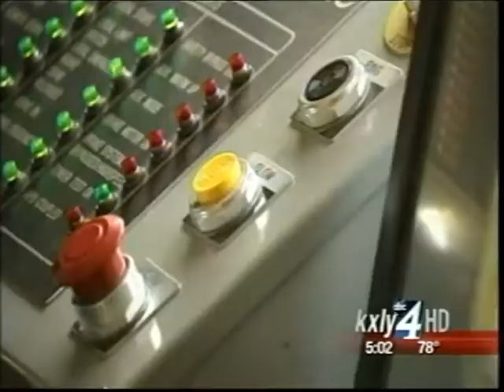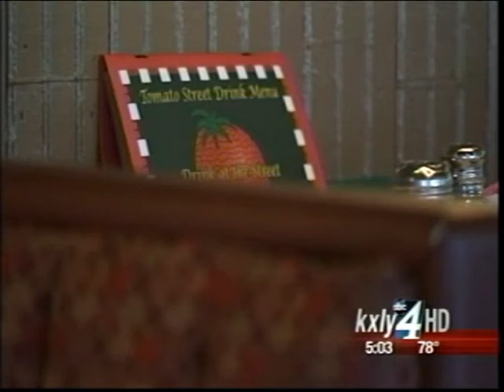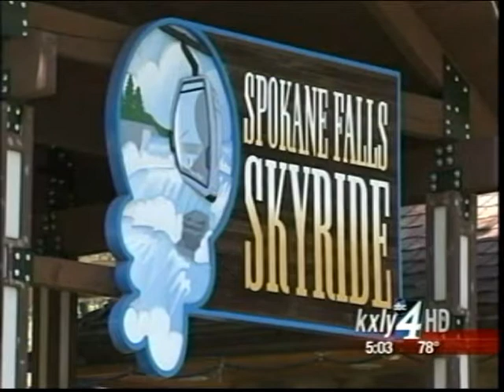Workers Happy, Employers Frustrated With Minimum Wage Hike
Washington State has the highest minimum wage in the country and it's about to go higher. Starting January 1, 2012 the new wage will be $9.04, a 37 cent increase from 2011. KXLY4's Aaron Luna reports.